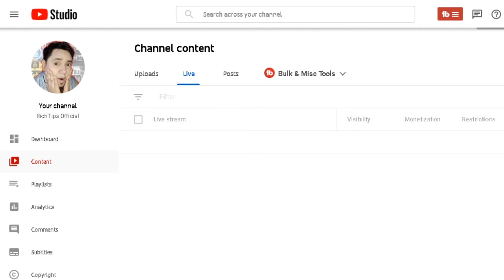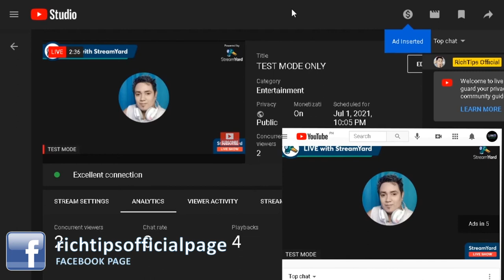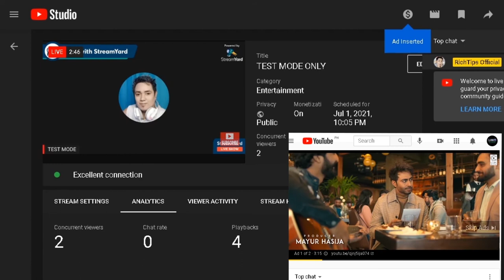MIDROLL ADS During Live Stream 2021 | TAGALOG YOUTUBE TIPS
MIDROLL ADS During Live Stream 2021
TAGALOG YOUTUBE TIPS

On this video ipapakita ko kung paano mag lagay ng MIDROLL ADS during LiveStream
We can set our Midroll Ads on our regular video uploads with video length of 8min and longer, but on this video I will show you how to Insert Ads during Live Streaming